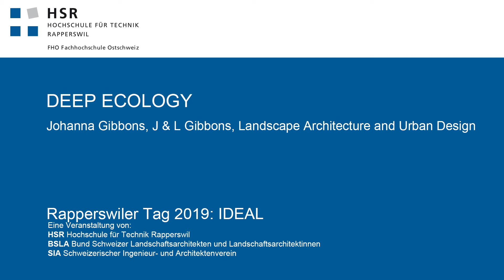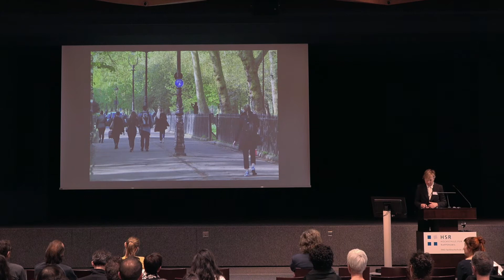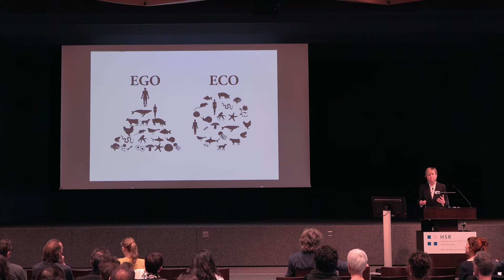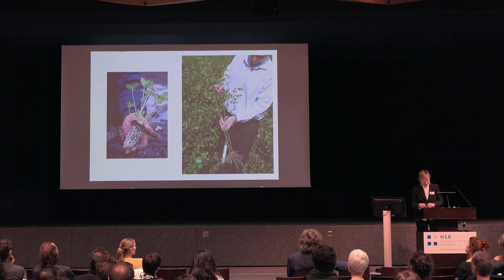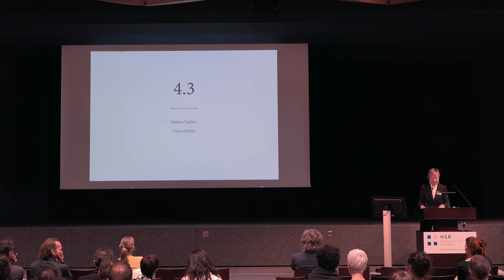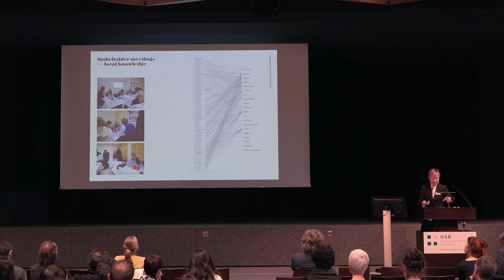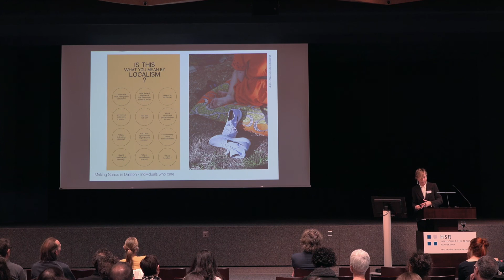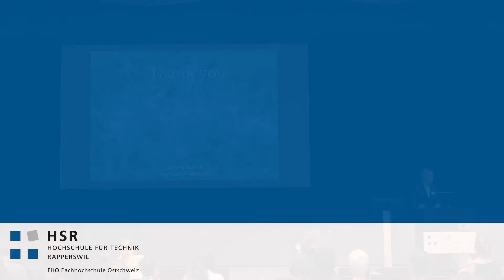Rapperswiler Tag 19: Johanna Gibbons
Deep Ecology
Johanna Gibbons: J&L Gibbons, Landscape Architecture and Urban Design

IDEAL: Rapperswiler Tag 2019 (5. April)
Eine Veranstaltung von:
HSR Hochschule für Technik Rapperswil
BSLA Bund Schweizer Landschaftsarchitekten und Landschaftsarchitektinnen
SIA Schweizerischer Ingenieur- und Architektenverein